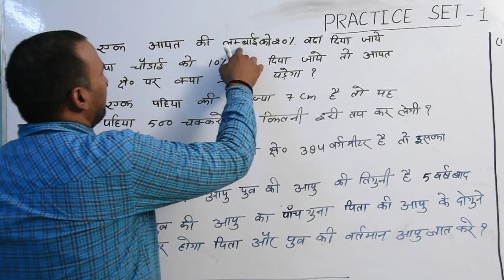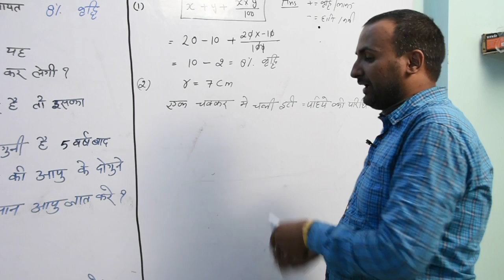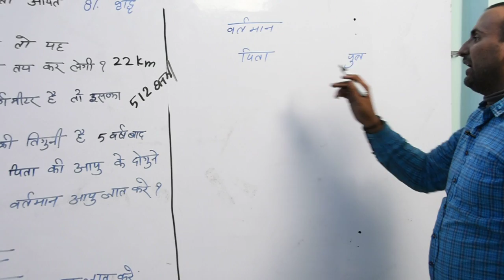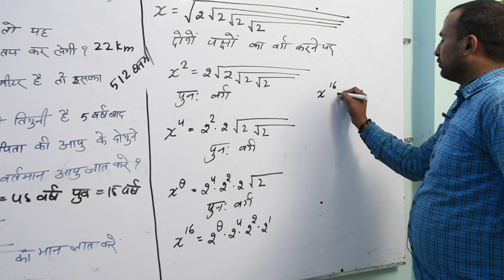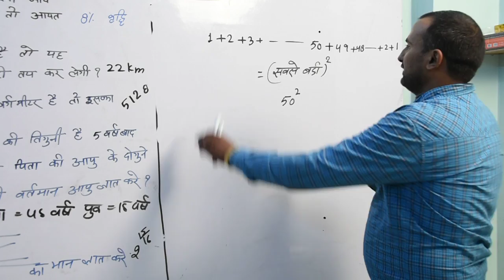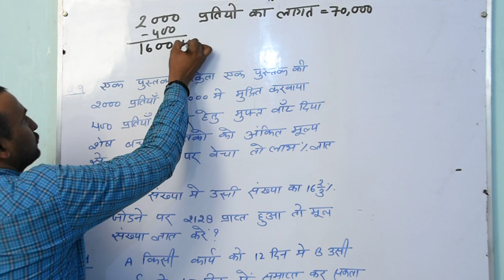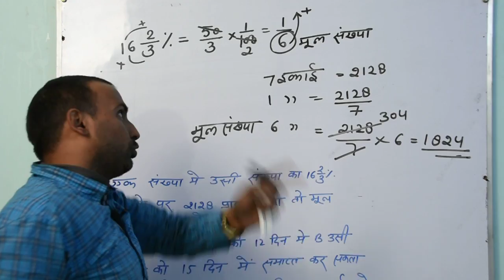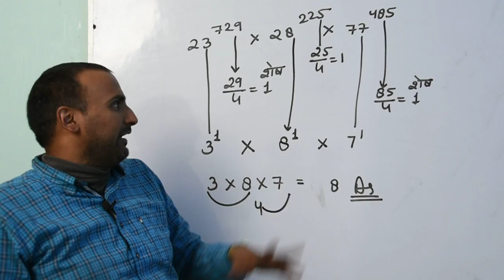MATHS PRAVEEN SIR PRACTICE 1